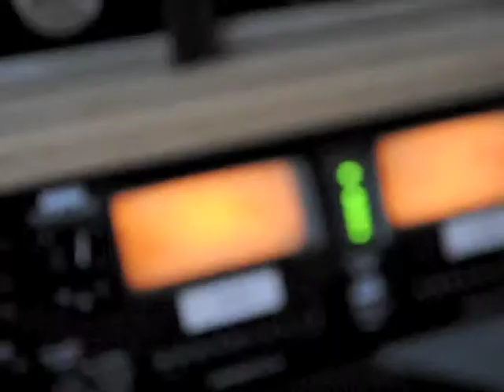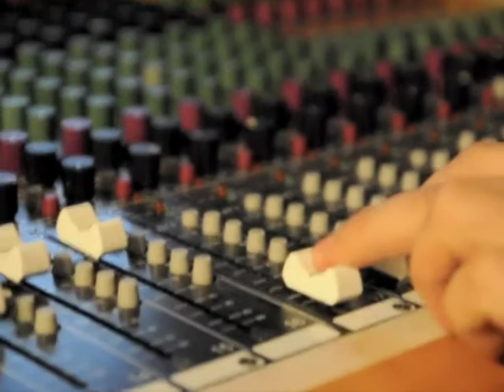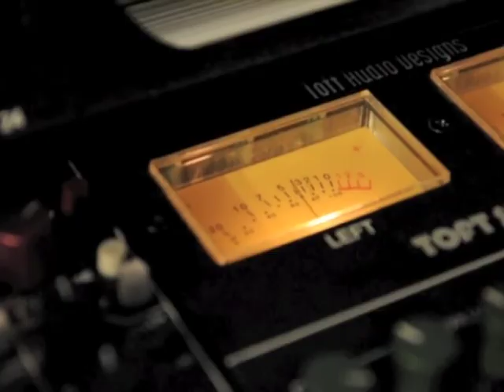Sunturns Julekalender - luke 23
Sunturns' julekalender 2011 - Classic Albums edition. The christmas album "Christmas" is out now. for more info.